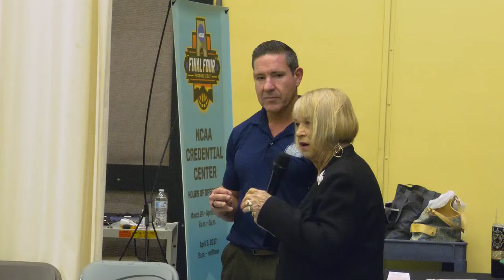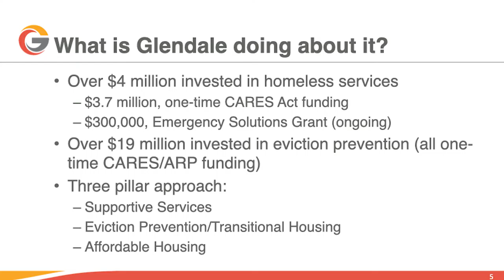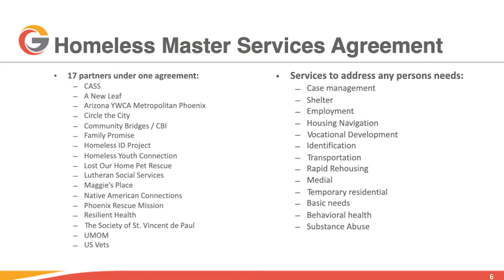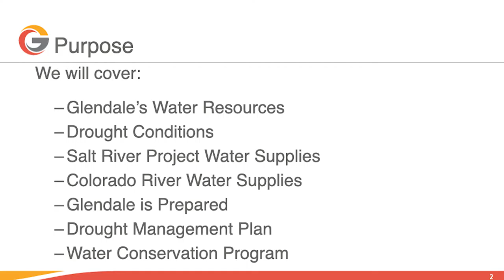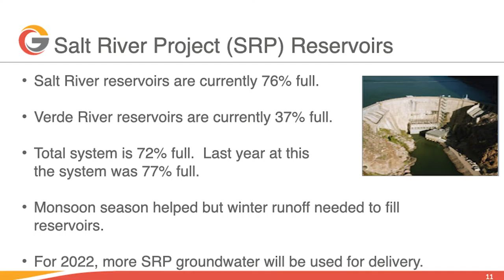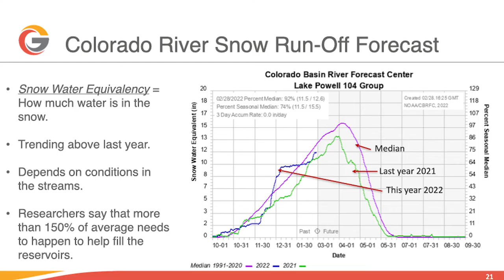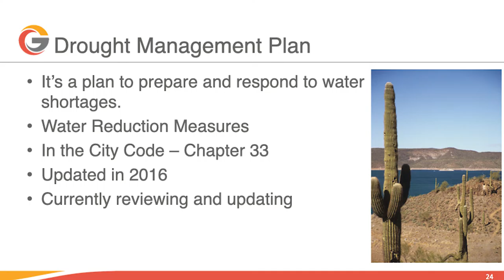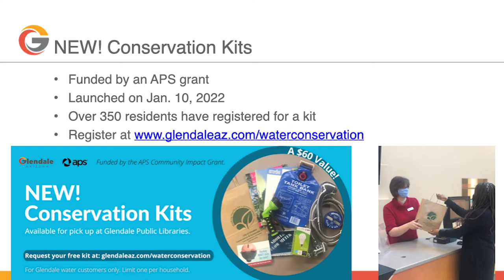Councilmember Clark Yucca District Meeting: March 10, 2022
Councilmember Joyce Clark hosted a Yucca District Meeting on March 10th. City experts spoke about how the city is working on homeless issues, dealing with street racing, and what is happening with the drought as well as other topics that citizens may be concerned with.